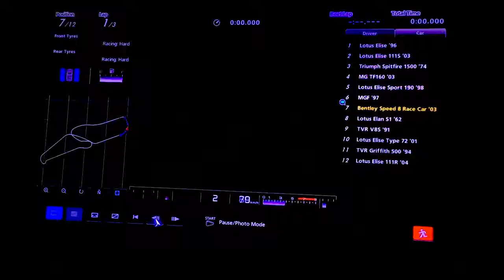How (Not) To Win At The Top Gear Test Track - Gran Turismo 5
Probably one of the biggest cheat sessions I’ve ever done, in Gran Turismo history.
Plus, because it’s not available in the Arcade Mode, the British Lightweight Series was the only way to do such a cheat session! Lol :D